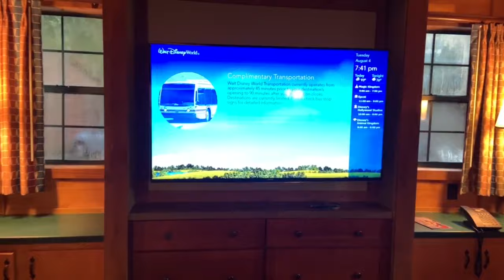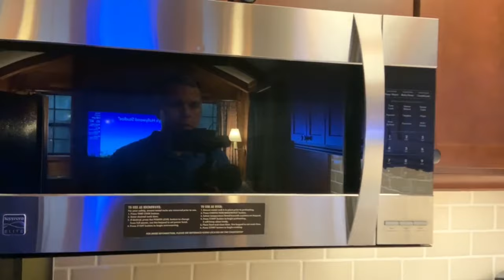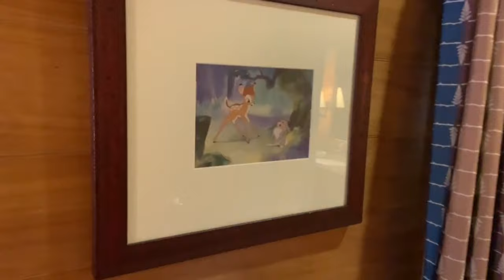4K UltraHD 60fps, Cabins at Disney's Fort Wilderness Resort and Campground, Walt Disney World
4K UltraHD 60fps Room Tour of the Wilderness Cabins at Disney's Fort Wilderness Resort and Campground at Walt Disney World.  The Wilderness Cabin includes 1 bedroom, 1 bathroom, and a full kitchen.  It contains1 queen bed,  1 twin bunk bed, 1 double-size sleeper sofa and sleeps up to 6 adults

Viewers, Guests, and Cast Members constantly ask where to get the umbrella hat that the Goofketeers wear in the sun and rain.
The original water droplet blue umbrella hat
Silver umbrella hat
Blue umbrella hat